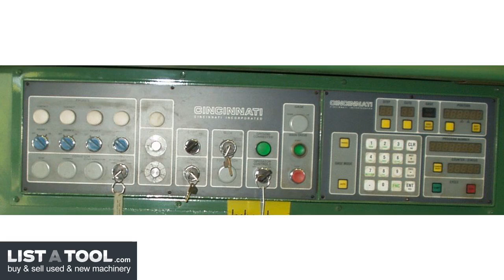Cincinnati 250HS12 Shear